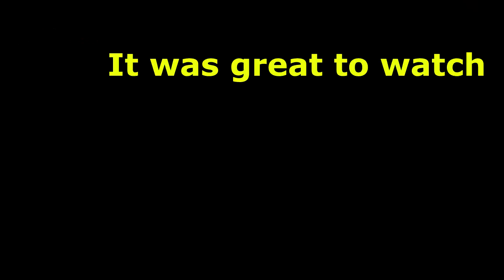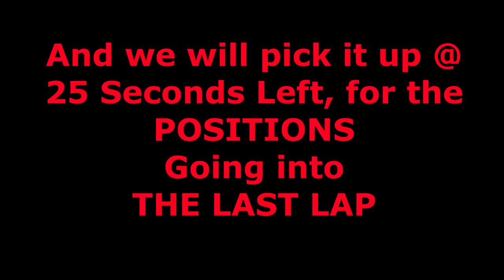2017 Long Beach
How the Corvettes ended up on the last lap in the #1 and #2 spots and then the incident in the last turn of the last lap.